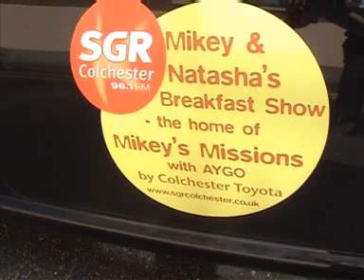Mikey Porter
Mike Porter as DR Prod tries ti fix Black Thunder 1